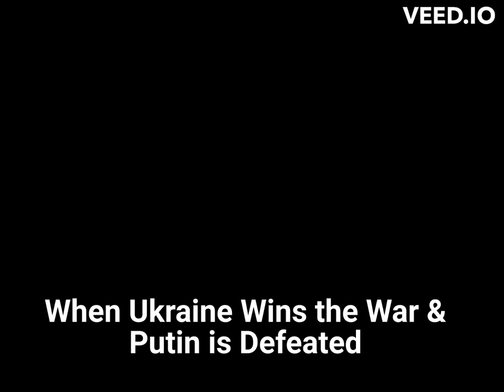After Ukraine Wins the War and Defeats Putin